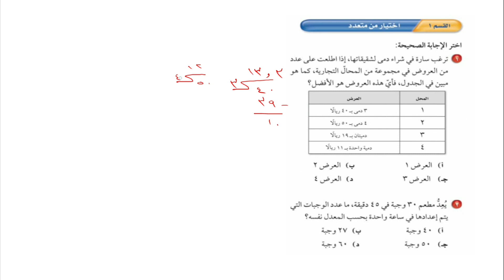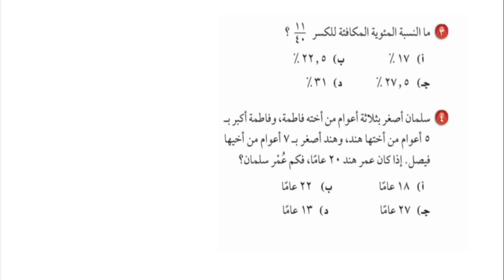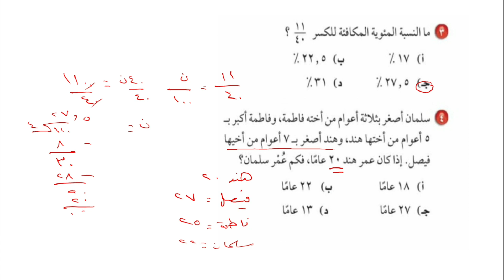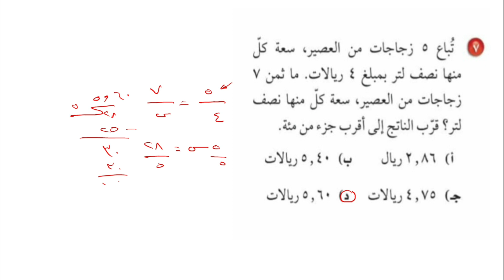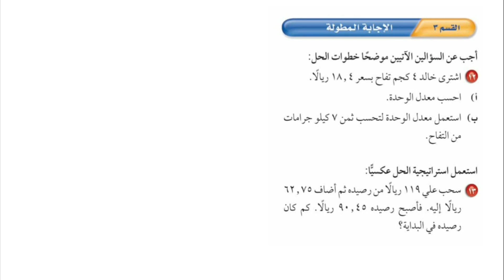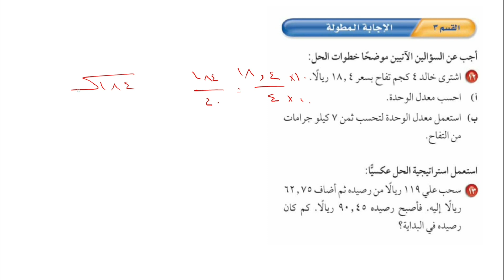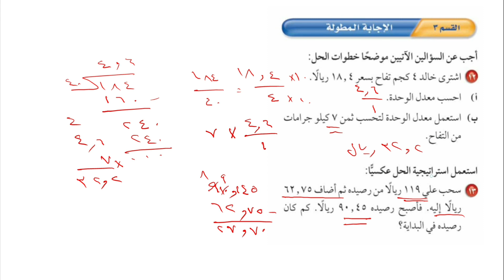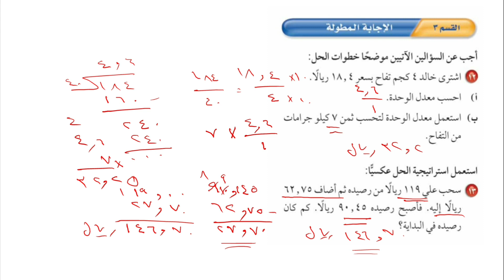الإختبار التراكمي (٤) : النسبة و التناسب | الصف الأول متوسط